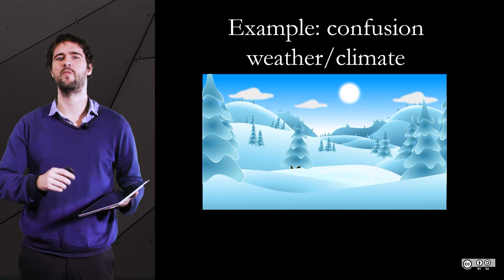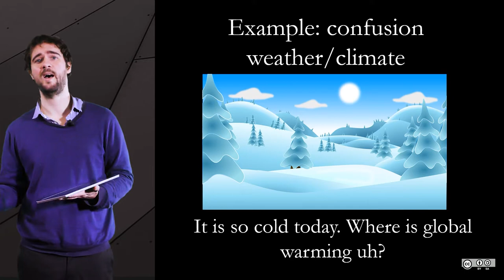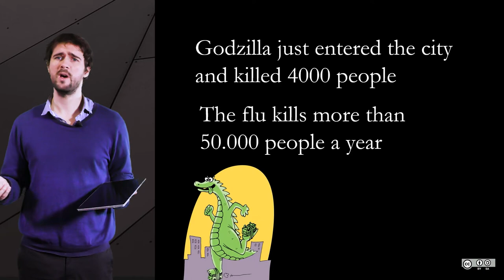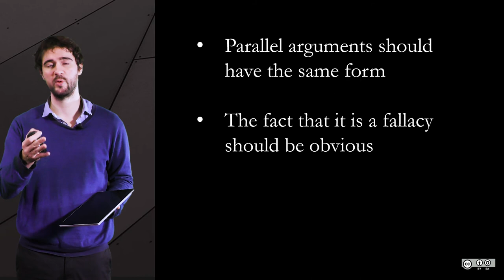4.3 Parallel Reasonning